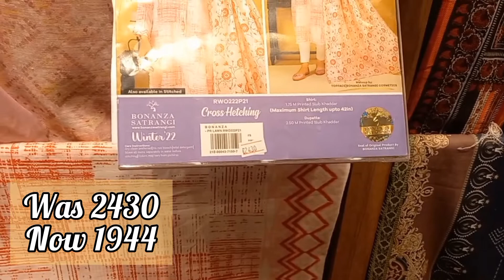bonanza satrangi winters collection sale 2022 | bonanza satrangi unstitched collection sale 2022